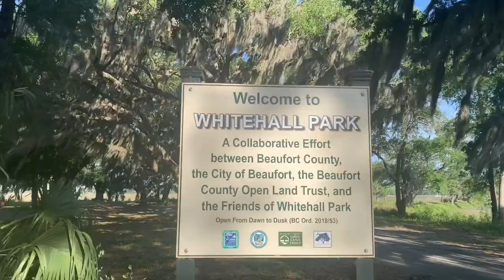WALK THROUGH WHITEHALL PARK~BEAUFORT SOUTH CAROLINA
Come on a dog walk through Whitehall Park in Beaufort, South Carolina. It was a beautiful day and we all need a little joy right now even if it’s just a walk in the park. New video with restaurants opening and a boat ride downtown coming soon!

Facebook Helen Pappas Spalding